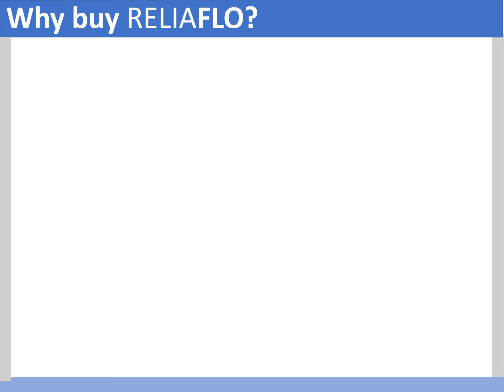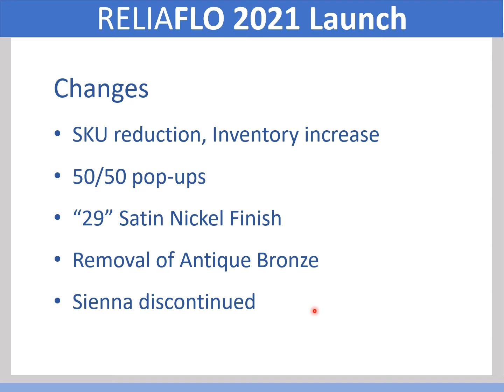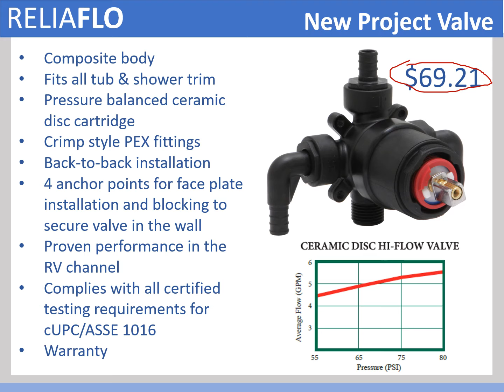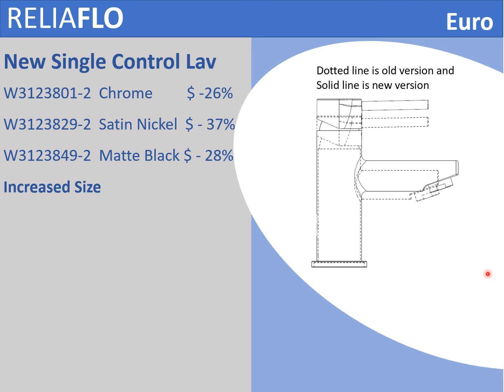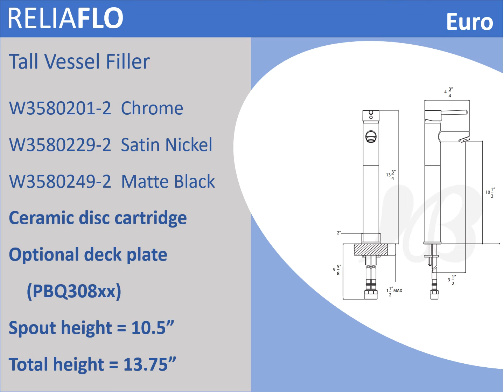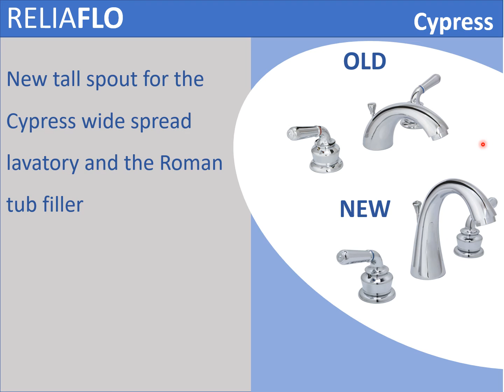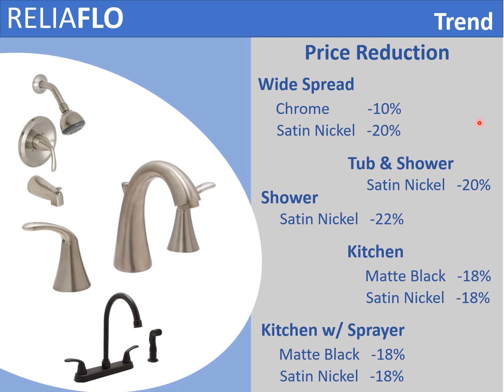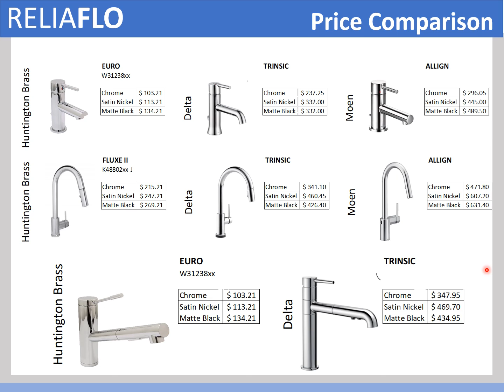ReliaFLO Training presentation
New 2021-22 ReliaFLO training video

or call our office 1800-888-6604